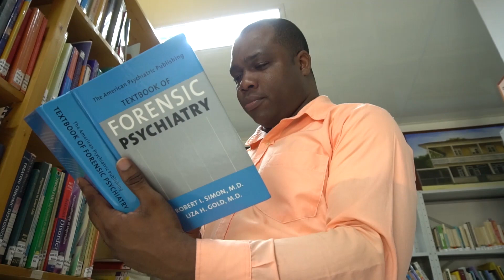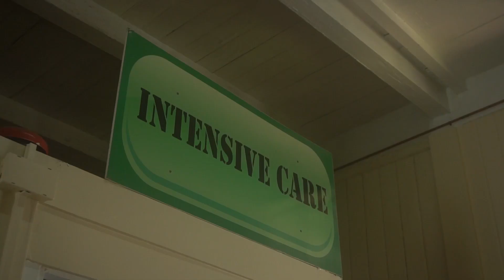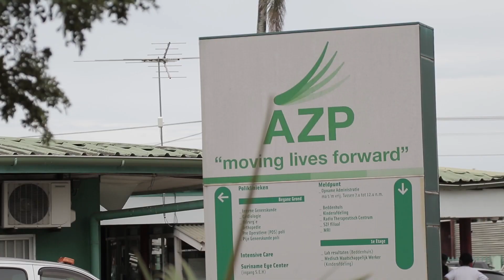Het COVID 19 Journaal Aflevering 32 10 September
Dagelijks via de verschilldende TV Stations. I.ov. het Ministerie van Volksgezondheid.  Be Safe !